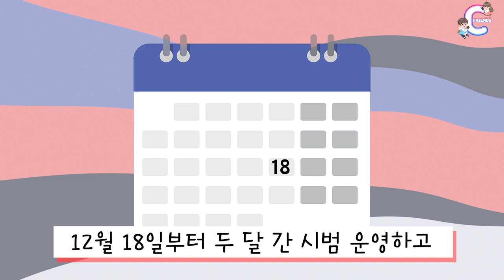‹EP.127›배달어플 이거 쓰자~ | 소상공인수수료없이!! | 자영업이살아야!! | 춘천이 산다 | 불러봄내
12월18일에 춘천에도 공공배달앱이 생겨요~~
자영업이 살아야~~ 춘천경제살리기프로젝트!!
불러봄내 다운받으시고 배달어플 이용부탁드려요

이벤트도 쭈 욱 한다고 하네요